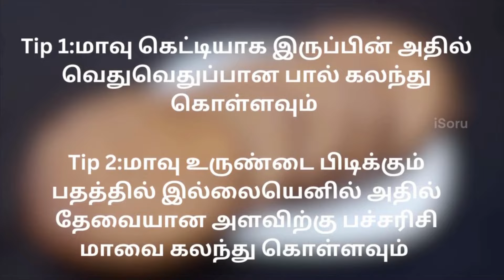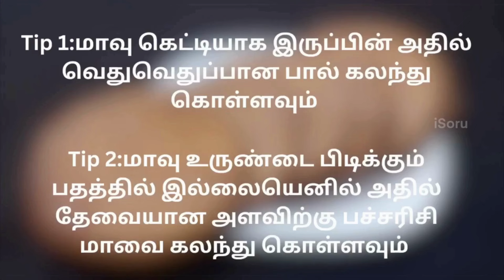Diwali combo recipes | Somas | Rava laddu | Adhirasam | Murukku | isoru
Time-stamp

Somas- 00:00 to 06:26

Rava laddu - 06:27 to 08:35

Vella adhirasam - 08:36 to 14:25

Seeni adhirasam - 14:26 to 18:10

Murukku - 18:11 to 23:24

©️Copyright @ iSoru 2024